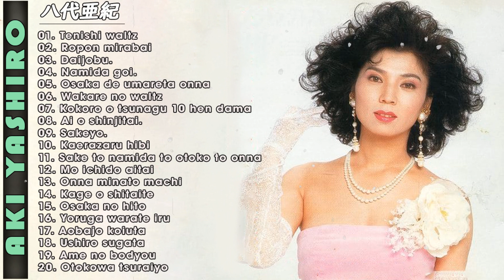【Aki Yashiro】八代亜紀 の ベスト20曲 ♬ | 思案橋ブルース | よこはま たそがれ ♪♪♪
Yashiro originally sang jazz standards in hostess clubs, but made her debut as an enka singer in 1971, with the single "Ai wa Shindemo (愛は死んでも)",[3] under the label of Teichiku Records. Seeing the single's lack of success, she appeared on the YTV's Zen Nihon Kayō Senshuken (全日本歌謡選手権) audition, winning it for 10 consecutive weeks. In 1973, her single and album "Namida Koi" (なみだ恋) sold up to 1.2 million copies.[4] Since then, her songs like "Shinobigoi" (しのび恋), "Ai Hitosuji" (愛ひとすじ), "Onna no Yume" (おんなの夢), "Mō Ichidō Aitai" (もう一度逢いたい), "Onna Minatomachi" (おんな港町), and "Ai no Shūchakueki" (愛の終着駅) also became great hits at the time, in which the songs portrayed a woman's emotion. In 1979, her single "Funauta" (舟唄) also made a great hit, followed by "Ame no Bojō (雨の慕情)" in 1980. "Ame no Bojō" won the 22nd Japan Record Award of the year. She continued collaborating with Teichiku until 1981, before turning to Century Records, where she released singles like "Umineko" (海猫), "Nihonkai" (日本海), and "Koisegawa" (恋瀬川), until 1986. Currently, she is recording under the Nippon Columbia label since 1986.